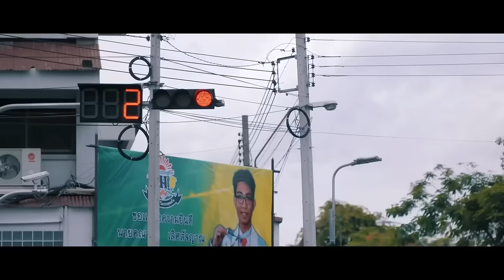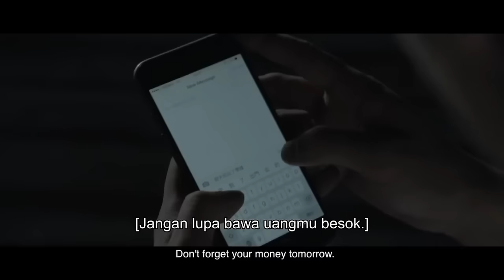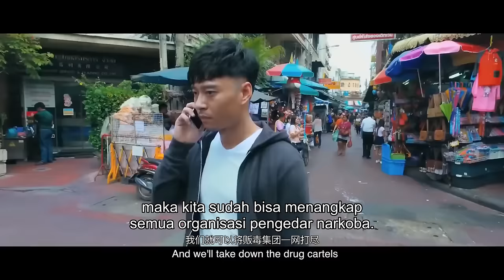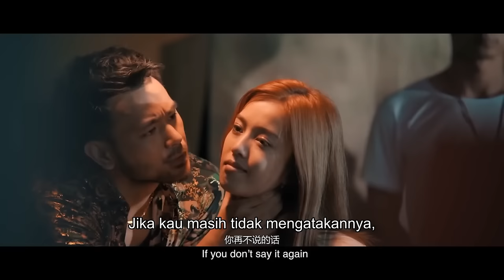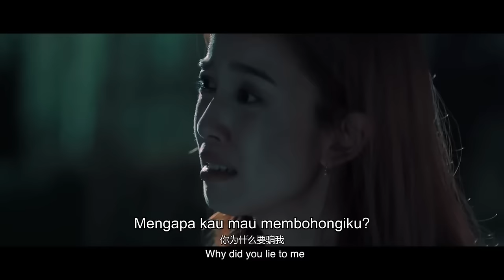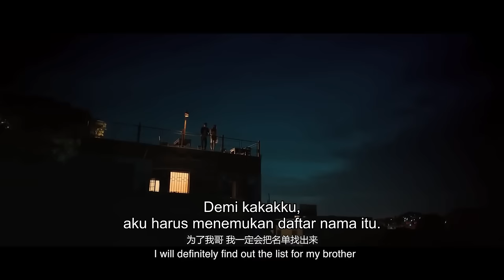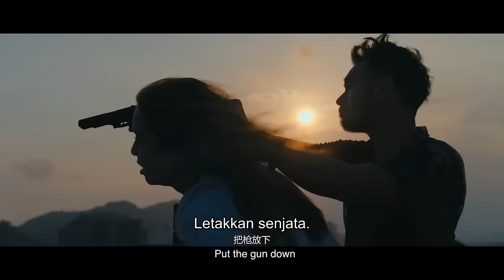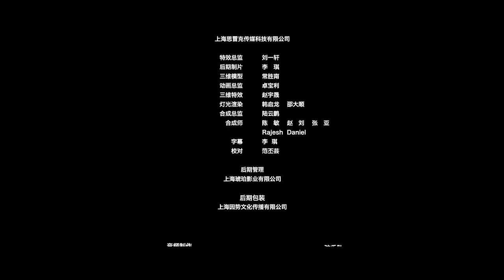【INDO SUB】The Insideman | Film Action China | VSO Indonesia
Sinopsis
Du Yitian menerima perintah untuk menyamar. Dia kemudian perlahan-lahan mendapatkan kepercayaan dari Lin Guorong dengan keterampilannya yang luar biasa. Du Yitian tidak menyangka bahwa Hong Kang akan menggunakan segala cara untuk naik posisi dan menjebak Lin Guorong dan Du Yitian sehingga kedua orang itu diburu. Selama pelarian, Du Yitian secara tidak sengaja menemukan rahasia mengejutkan di ponsel Lin Guorong dan identitas penyamarannya juga diketahui oleh Hong Kang.